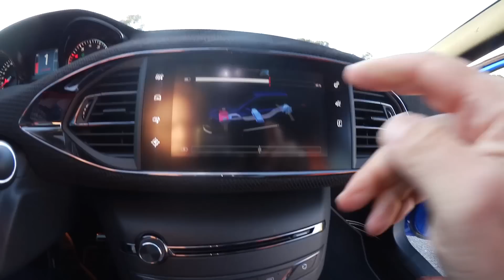Porsche autohotel, rijden met de Peugeot 308 R Hybrid en de Renault Talisman, WernerCAM, BAV 24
Lekker veel auto’s deze week. Ik liep door het autohotel van Porsche Gelderland, waar het helemaal vol staat met bijzondere modellen, nieuw, oud en allemaal heel speciaal. In Florence kon ik rijden met de Renault Talisman. Weer een nieuwe, grote, Franse middenklasser. Zeg het maar, wordt dit dan een succes? En daarna kon ik een circuittest doen met een unieke auto, de Peugeot 308 R Hybrid. Daar zijn twee exemplaren van, de showcar en een prototype. Voor Autovisie mocht ik een middagje stoeien met de gave showcar, die liefst 500 pk heeft.

Elke week geef ik je in Budding's AutoVlog een kijkje in mijn leven als autojournalist met de WernerCam Autovisie. Volg t ook op

BAV=Buddings AutoVlog